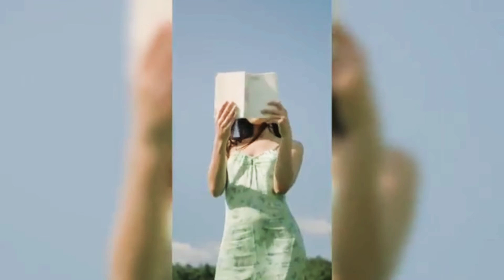beautiful girls in nature videos free stock footage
beautiful girls in nature videosfree stock footage

Your cueries

2 Beautiful girls nature
3 Types of nature
4 Nature journal
5 Importance of nature
6 Nature essay
 7 Nature synonym
8 Sp fresh Garden
9 Village kitchen youtube
10 One Fruit for a Table
11 Liziqi fruit fruit
12 Liziqi food
13 Farm Fresh Ninja Fruit
14 Wild girl Chinese food
15 Traditional Me vlog
16 YouTube lizziq
beautiful
beautiful in white
beautiful drawing
beautiful song
beautiful people
beautiful mistakes maroon 5
beautiful billo trailer
beautiful mehndi design
beautiful azan